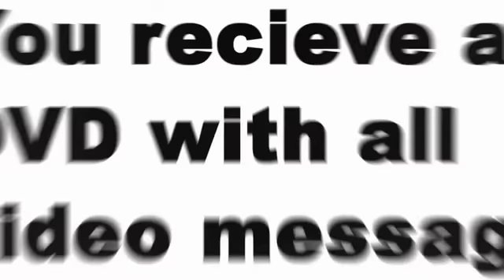The Photobooth Promo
A short promo video I put together to advertise 'The Photobooth' for Perfect Pictures Photography. An example to show if you need a promo video produced then drop me a line.